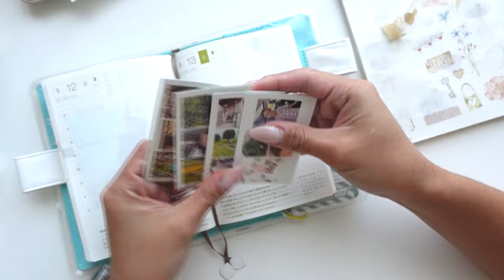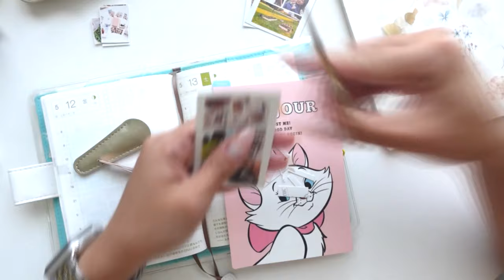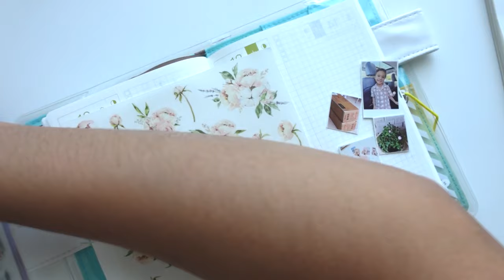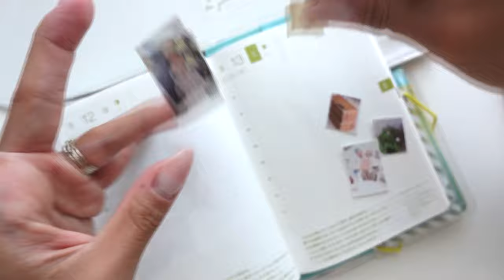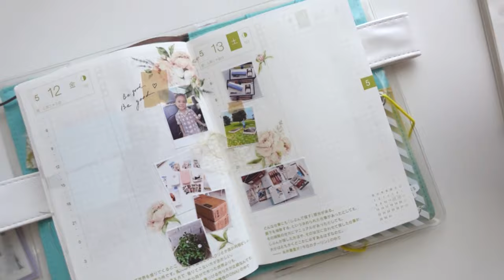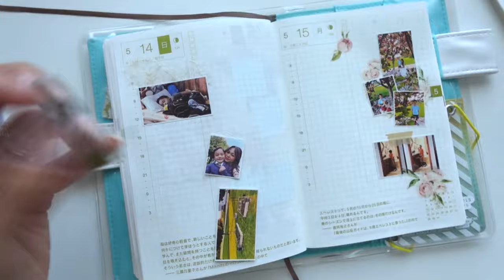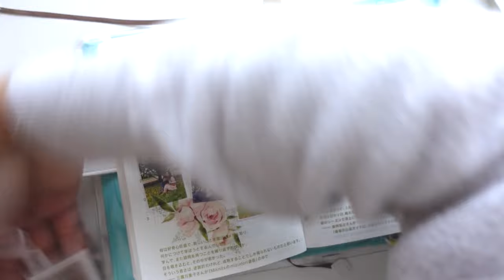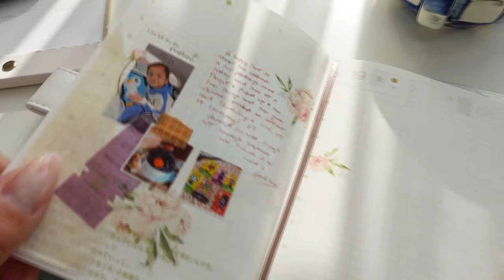MEMORY KEEP WITH ME | HOBONICHI TECHO A6 | MUSIC ONLY | Charmaine Dulak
♡ Memory Keep January-June 2023
∙ Hobonichi Techo Original Avec 2023
∙ Hobonichi Techo Original Cover in Tokyo National Museum: Shibata Zeshin - Small White Butterfly
∙ Hobonichi Techo Accessories Cover on Cover for A6 Size

∙ HP Sprocket (original - this is what I have)
￫ Other HP Sprocket (newer version)
∙ HP Sprocket paper

♡ My Favorite Journaling Items
∙ Journalland on Etsy
∙ Alphabet Stamps $12.99
∙ VersaMagic Wheat
∙ VersaMagic Sahara Sand
∙ VersaMagic Jumbo Java